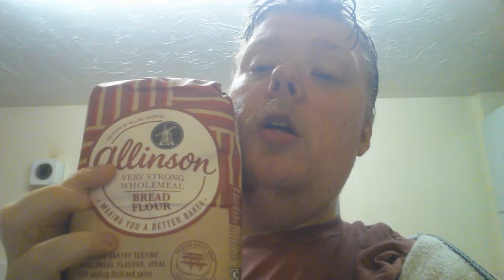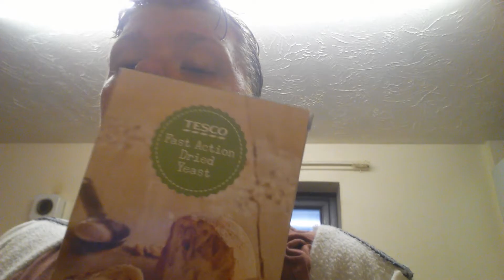Slimfast dieting day 170. Vlog346. Dinner.